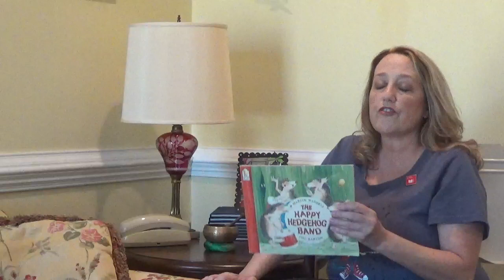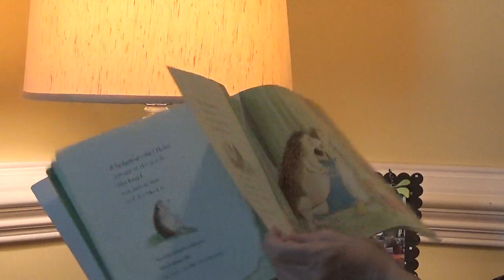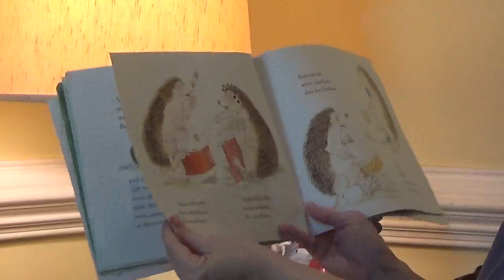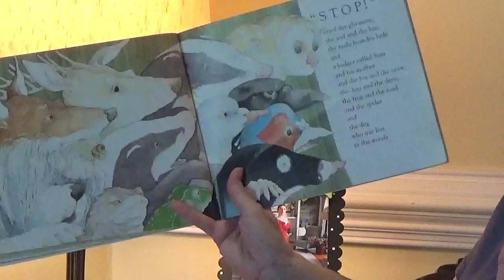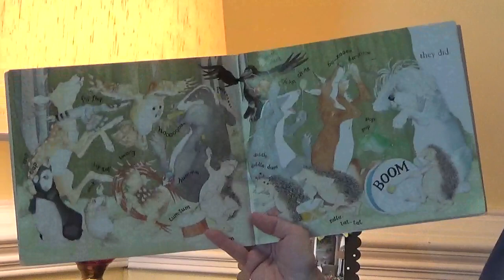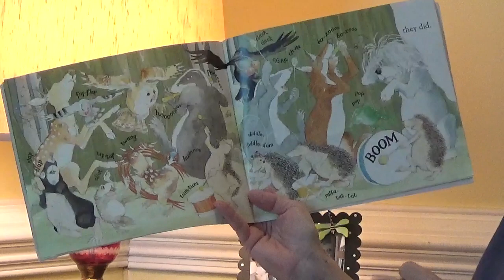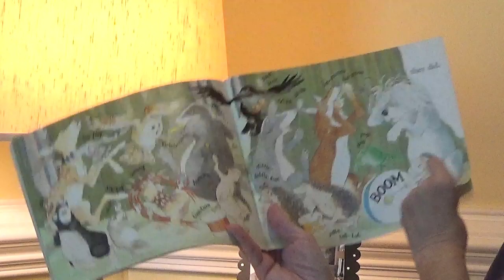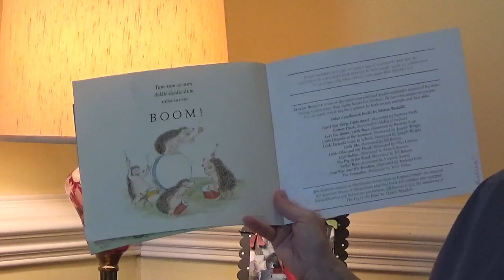Reading With Mrs. Harding ep. 1 The Happy Hedgehog Band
The Happy Hedgehog Band
written by Martin Waddell
illustrated by Jill Barton

Lala is Mrs. Harding, an elementary school music teacher
intended use is for my grandchildren and my students
during the covid-19 quaratine